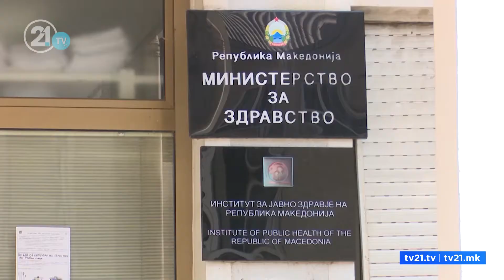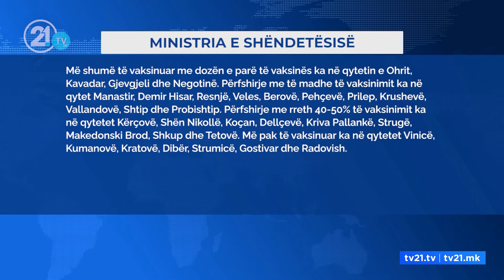НАМАЛЕН ИНТЕРЕС ЗА АНТИ-КОВИД ВАКЦИНИ?! ЗАТВОРЕН ВАКЦИНАЛНИОТ ПУНКТ „БОРИС ТРАЈКОВСКИ“